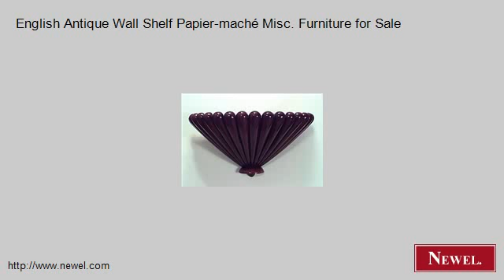English Antique Wall Shelf Papier-maché Misc. Furniture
- Newel.com: English Antique Wall Shelf Papier-maché Misc. Furniture for Sale (Newel Art and Antiques, New York City)